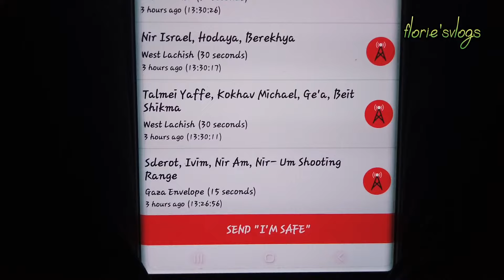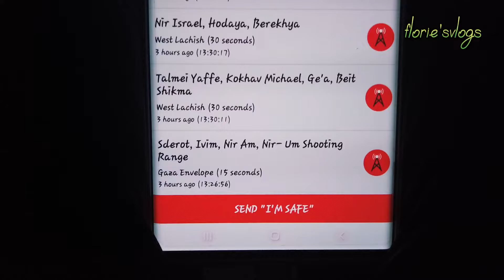Ep.89 "Tension between Two Countries?🤔|Gumawa ng Banana Cake?🥧"💞florie'svlogs